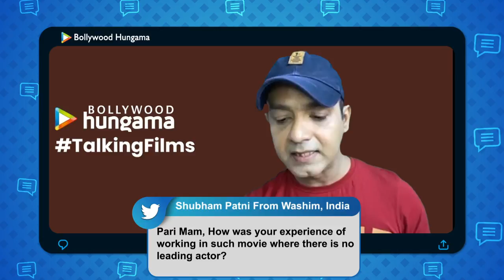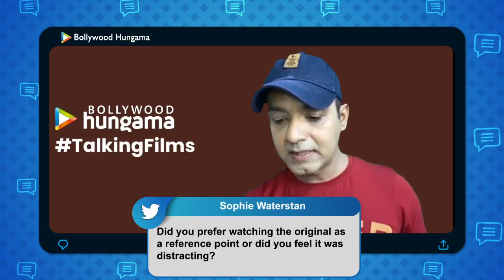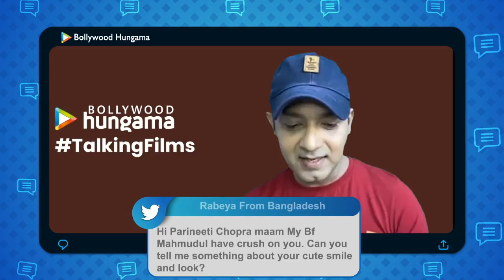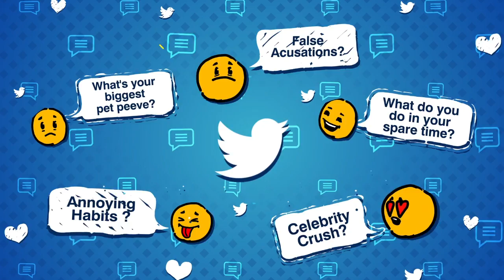Parineeti Chopra: "If I was of an INSECURE mind, I'd have gone MAD, I'd have left..."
ParineetiChopra in an exclusive interview with Bollywood Hungama's Faridoon Shahryar answers some interesting Twitter fan questions. While answering these questions she talks about her film TheGirlOnTheTrain, what she learnt from it, her career, failures and how she managed to keep herself happy. She also talks about her Hollywood plans. Don't miss!